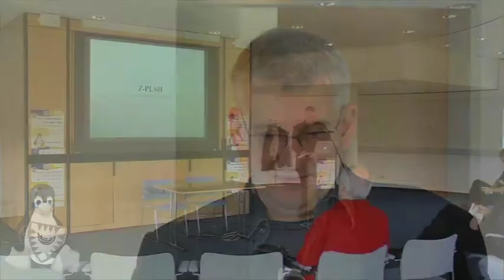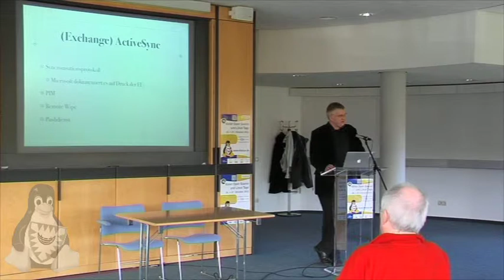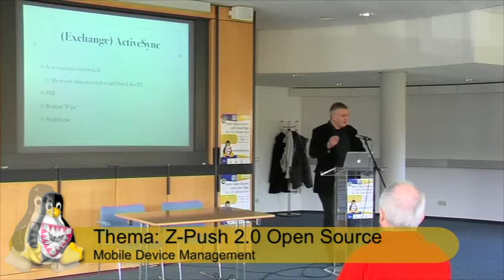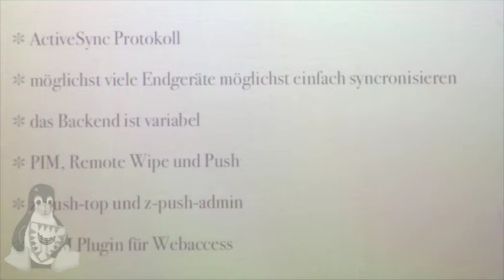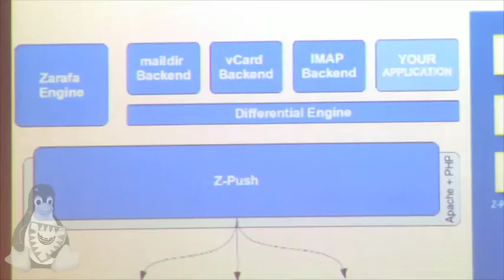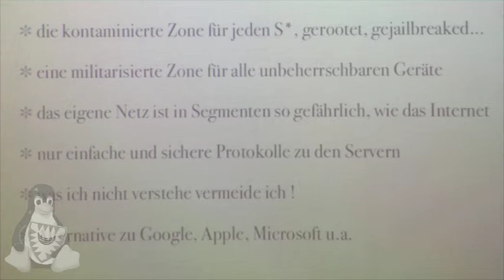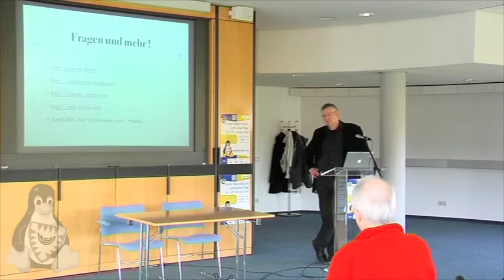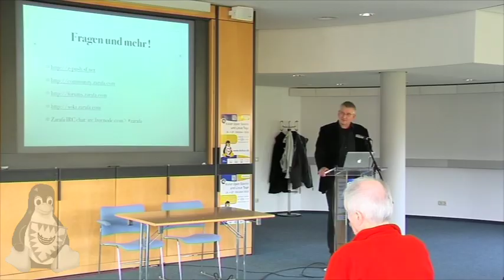Z-Push 2.0 Open Source Mobile Device Management [Kielux 2012]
Z-Push ist eine ActiveSync Implementation für Linux-basierte Server, entwickelt von dem Groupware Anbieter Zarafa. Das Z-Push Projekt verbindet nahezu alle Mobilgeräte mit dem Host, für viele Geräte ist sogar Push-Dienst verfügbar. Das Projekt ist ein OpenSource-Project bei Sourceforge In dem Vortrag wird neben der Standardanwendung, auch die Möglichkeit zur Integration in eigene Projekte aufgezeigt. Vortrag von Dieter Fritzsche (dbtec networks gmbh).